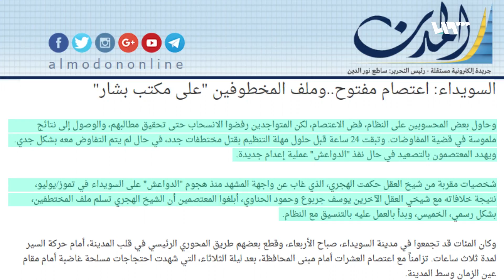صحيفة لبنانية تكشف.. ملف مختطفي السويداء على مكتب بشار الأسد!